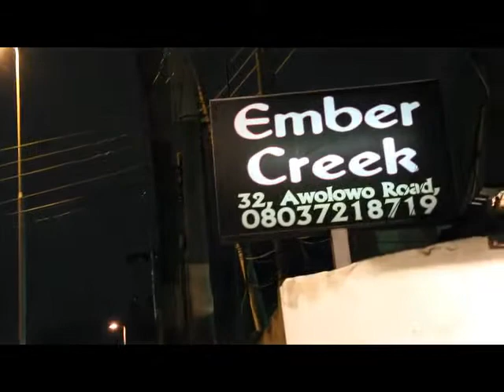Face Of Entertainment